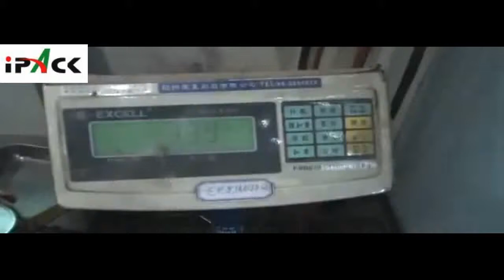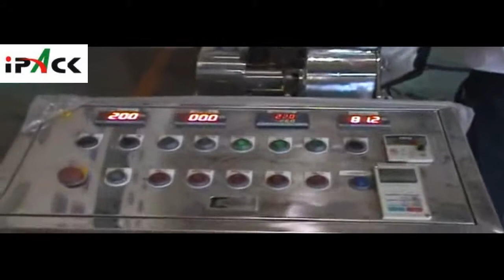2013-09-13 Caraway seed test